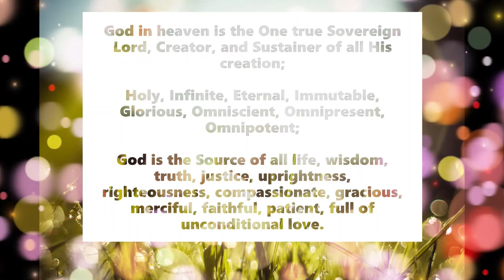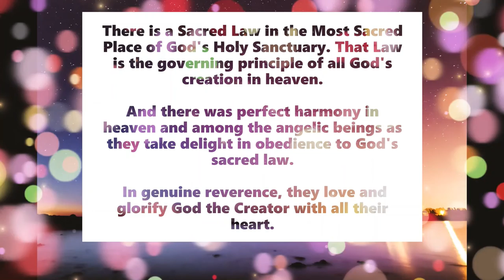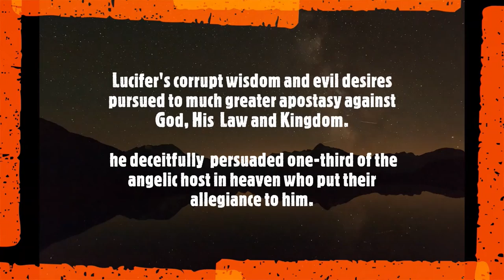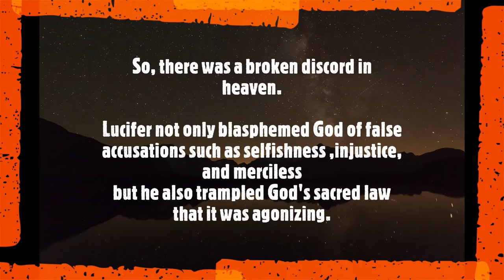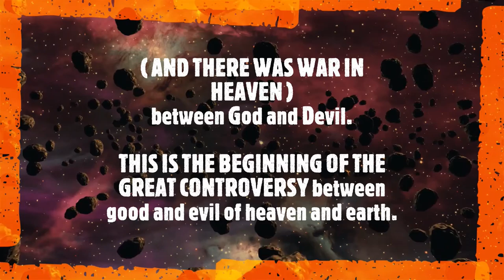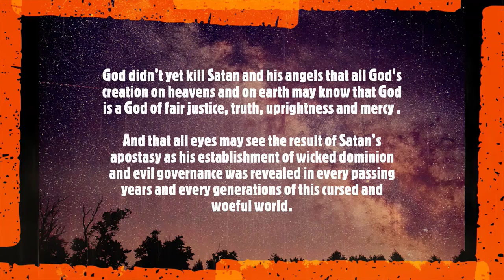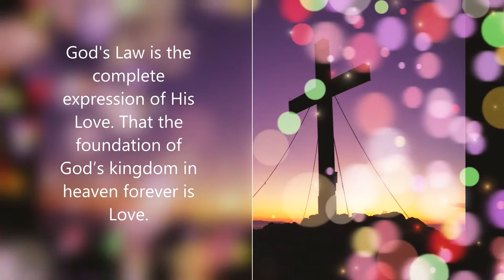WHY THERE IS SIN AND EVIL IN THIS WORLD? ( Reflective Meditation & Christian Message)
Have you wondered? why our world is not a perfect place to live?
Where do all this sin and evil come from?
Read and Learn about THE MYSTERY OF SIN AND EVIL IN HEAVEN.
( BIBLE VERSES REFERENCES )
1. Genesis 1:1
2. Deuteronomy 32:4
3. Psalms 89:14
4. Psalms 103:20-22
5. Ezekiel 28:14-17
6. Isaiah 14:12-14
7. Revelation 12:9
8. 1 John 3:8
9. 1 John 4:8
Translation of Bible Verses taken from World English Bible (WEB).
Public Domain. World English Bible is a trademark of eBible.org

🎵 Track Info: Title: Reverie (Piano Version) ft. Adarsh PV by Lucjo